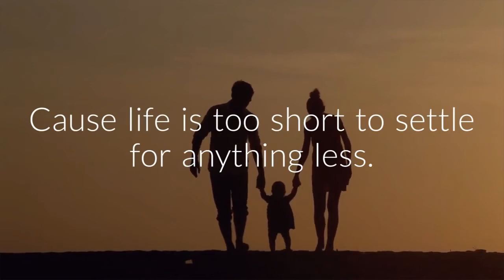CTFO Associates Imagine Video Free Business To Join 2021